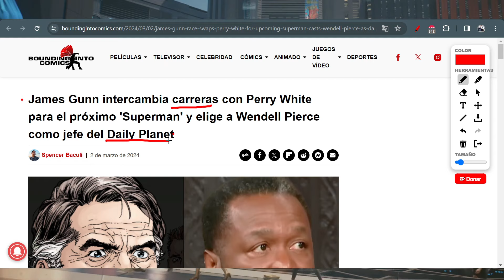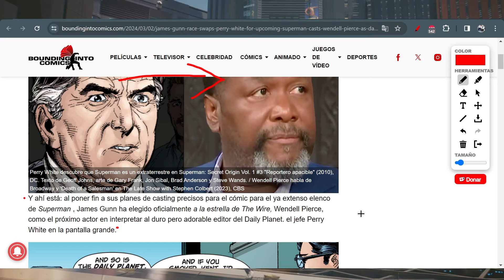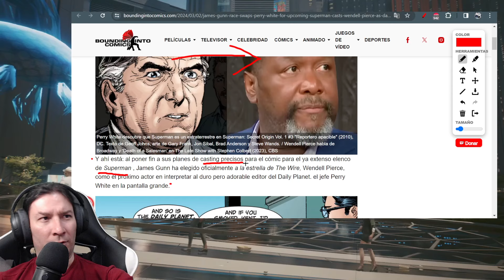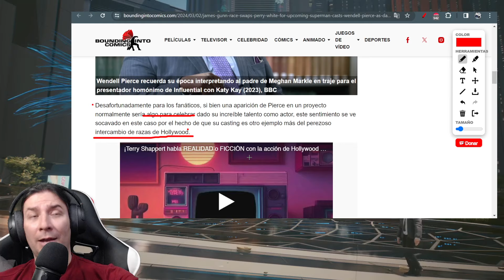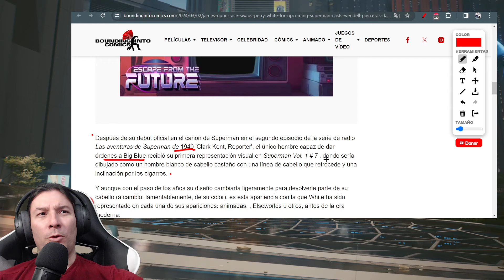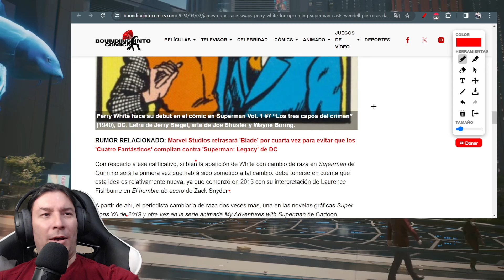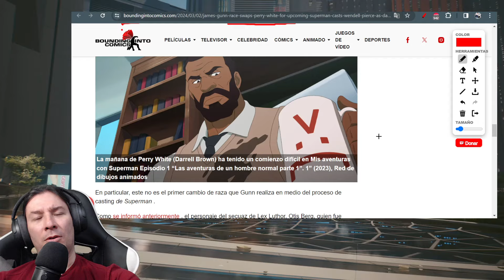James Gunn CAMBIA DE RAZA a Perry White en SUPERMAN LEGACY. IvanchoV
James Gunn CAMBIA DE RAZA a Perry White en SUPERMAN LEGACY

Ya lo vengo anunciando hace mucho, mucho tiempo. Incluso desde el anuncio de James Gunn para encargarse de DC, incluso desde que David Zaslav no cumplió acerca de evitar el contenido progre en su compañía recién adquirida. Superman Legacy (Simpgacy) no será la excepción y ahora nos enfrentamos a otro intercambio de raza para un personaje que han venido reinventando desde hace 1 década: Perry White.